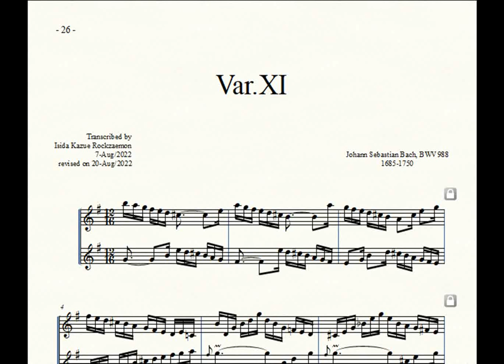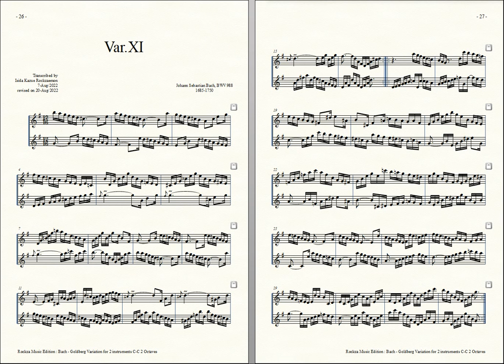Bach = Rockzaemon, “Goldberg Variation” for 2 Toy-Pianos Var. 11